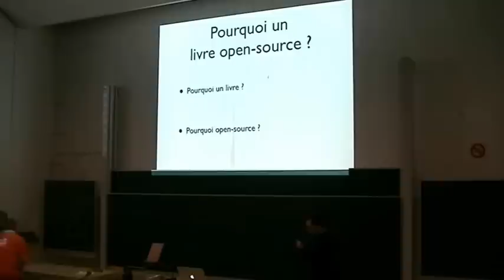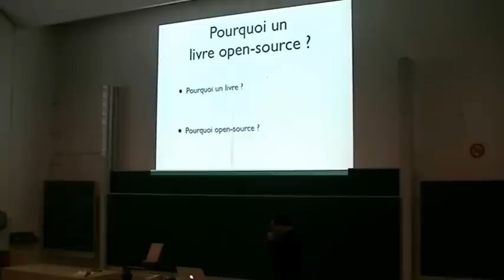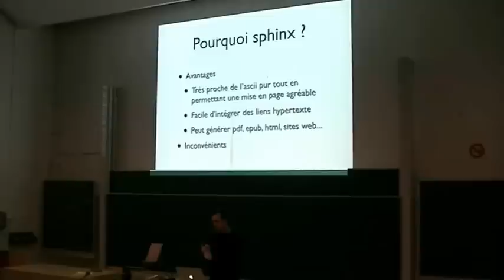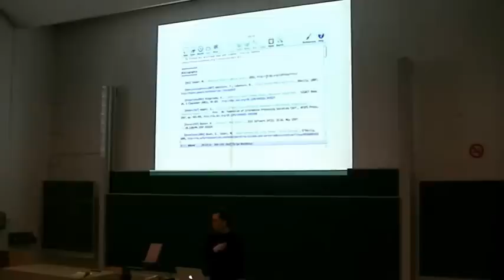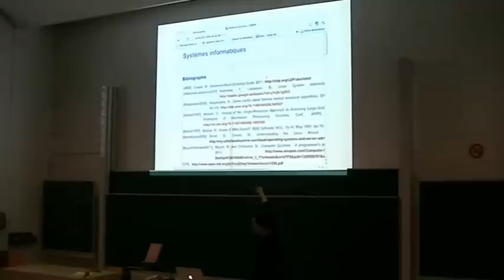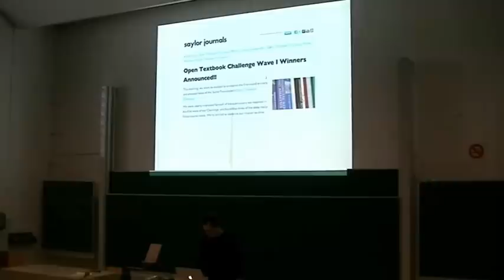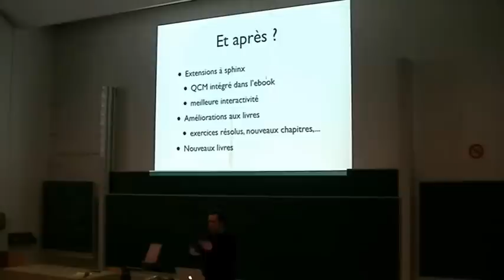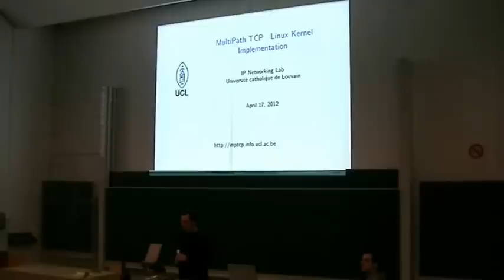Réaliser un syllabus sous licence libre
Conférence du professeur Olivier Bonaventure lors de la foire du libre à Louvain la Neuve.